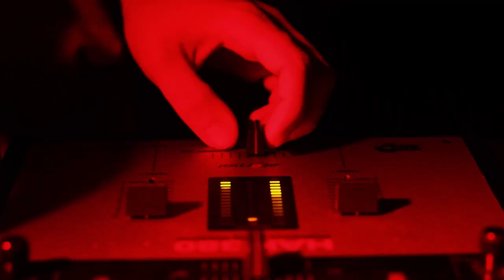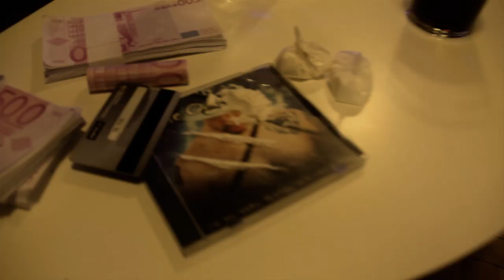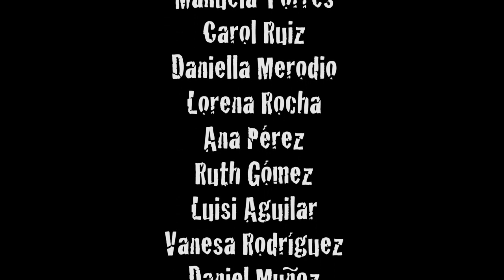632. WebSerie. 1x04 'Las Bahamas'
Newton, King O, Dopy Wan, Br1 & Dj Andru.

Bajo la superficie del paraíso corre el veneno, late el peligro, se dispara la adrenalina. Dopy Wan y King O llegan a Las Bahamas con una misión. Newton los recibe con las manos abiertas... para recibir su parte. A cambio, les abre la puerta a un mundo de maravillas donde las reglas las impone el más fuerte a sangre y fuego.
La buena vida reclama su precio. Definitivamente, el paraíso puede ser un lugar muy peligroso.